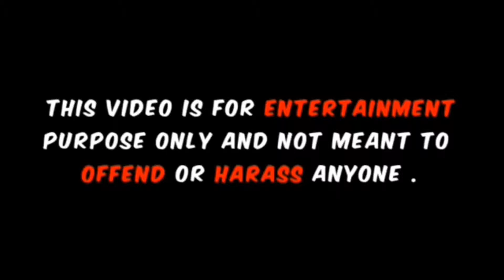Pawan singh superhit song roast 2019 all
Mr aj